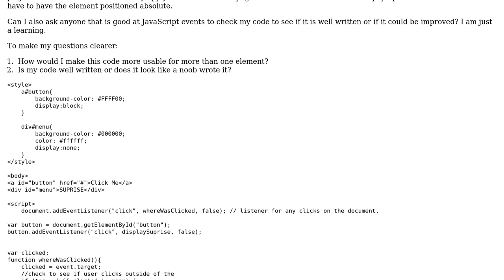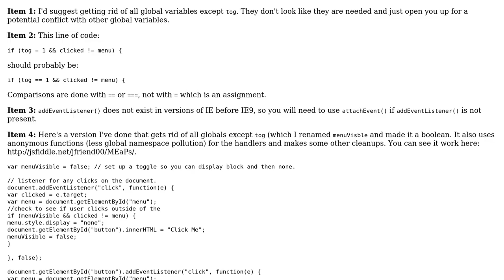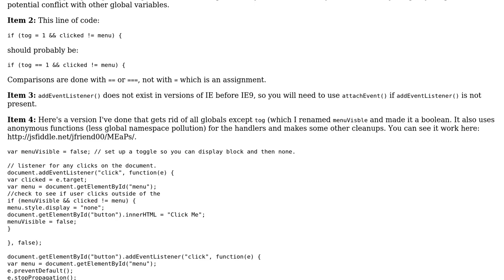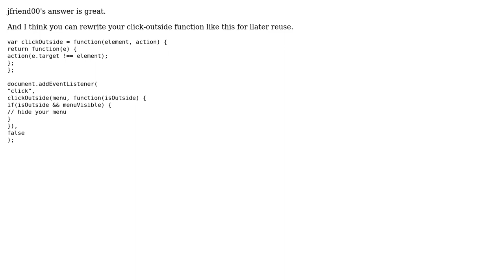Code Review: Showing and hiding element, making my code more useful (2 Solutions!!)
Code Review: Showing and hiding element, making my code more useful

With thanks & praise to God, and with thanks to the many people who have made this project possible! | Content (except music & images) licensed under CC BY-SA | Music | Images & others | With thanks to user palacsint user jfriend00 user jamcoupe user caasi and the Stack Exchange Network Trademarks are property of their respective owners. You are responsible for your own actions.